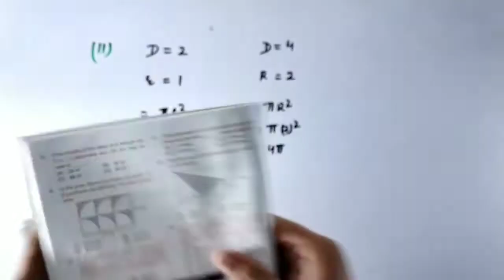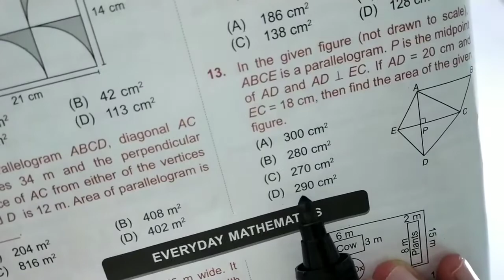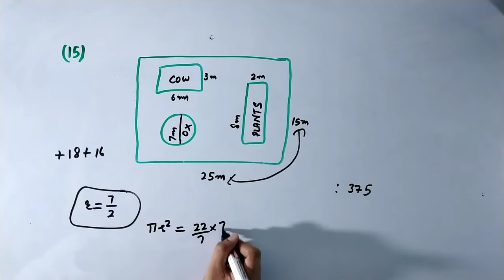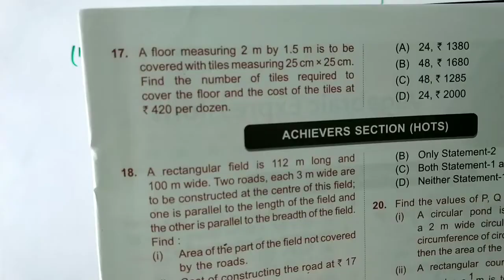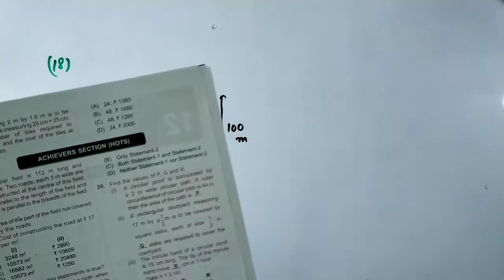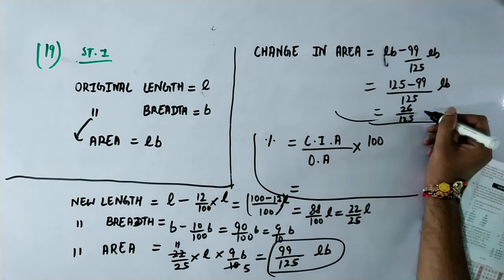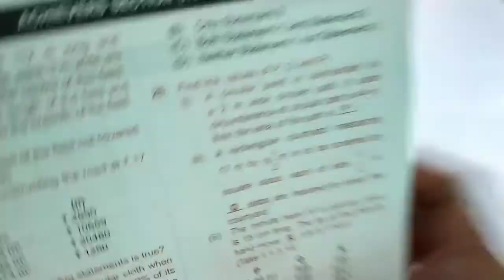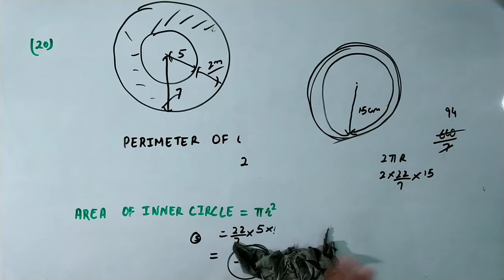IMO olympiad workbook class 7 2020 | chapter - 11, Perimeter and Area part - 2 | Mathematics nectar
This video is part -2 of math olympiad class 7 chapter - 11, Perimeter and Area solutions.The questions in this video are taken from MTG IMO olympiad workbook class 7 2020. This chapter is based of perimeter and areas of different figures like square, rectangle, triangle, and parallelogram etc. I hope you will like this video if you do please show it by giving this video a thumbs up and also subscribe to my channel

Class 7 maths ncert book all exercises solutions -

Join me on telegram - @mathematicsnectar